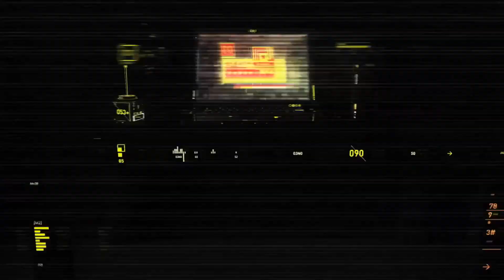RAGE 2 [RU] part - 01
Jump into the open-world insanity of RAGE 2 now and use your weapons and powers to take back the wasteland.